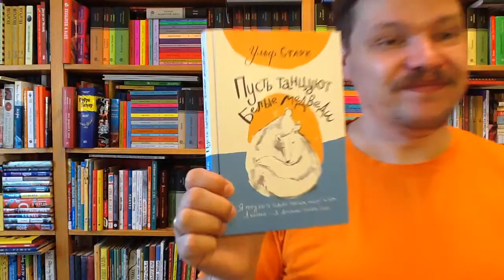Ульф Старк. Пусть танцуют белые медведи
Старк Ульф. Пусть танцуют белые медведи / Илл.: Вронская Анна Альбертовна; Пер.: Мяоэтс Ольга. - М.: Самокат, 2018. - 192 с. - (Серия: Лучшая новая книжка) - ISBN: 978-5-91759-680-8 Аннотация к книге: Повесть "Пусть танцуют белые медведи" шведского писателя Ульфа Старка ("Умеешь ли ты свистеть, Йоханна?", "Чудаки и зануды", "Рождество в лесу" и другие) издается на русском языке уже 10 лет и стала классикой подросткового чтения. Герой повести Лассе не блещет в учебе, ходит в потертых брюках, слушает Элвиса Пресли и хулиганит на улицах. Но однажды его жизнь круто меняется. Он вдруг обнаруживает, что вынужден делать выбор между новым образом примерного мальчика с блестящими перспективами и прежним Лассе, похожим на своего "непутевого" и угрюмого, как медведь, отца. Он пытается примирить два противоречивых мира, найти свое место в жизни и, главное, доказать самому себе, что может сделать невозможное... Для среднего и старшего школьного возраста. 4-е издание.

Как вести книжный видеоблог. Мастер-класс Дмитрия Гасина:
О детской литературе: что прочесть, кто пишет, где обсуждают? Более 170 ссылок:
Как сэкономить, покупая книги? -

Хорошего чтения!